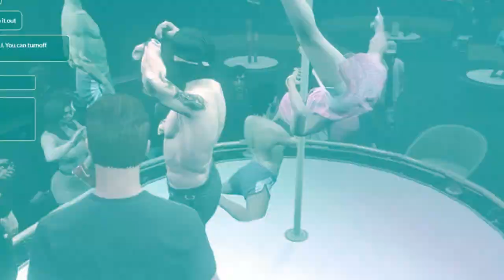80 Lakh KIi Job Baby